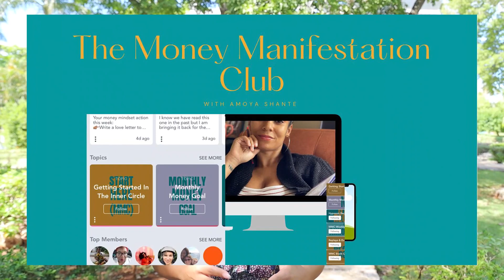3 Money Mindset Hacks That Will Help You Manifest More Money | My Money Mindset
Welcome to the channel! This video is all about 3 Money Mindset Tips That Will Help You Attract more money. 💰

👉🏽If you are ready to transform your money mindset and manifest the wealth you truly desire, then join my Money Manifestation Club through this

These three money mindset tips are super powerful.

Hi there! My name is Amoya Shante. I am a Money Mindset Coach, Master NLP practitioner, and hypnotherapist.

I help women transform their money mindset so they can attract the wealth they truly desire and create their dream life.

5 years ago, after leaving an unhealthy marriage, I sold all my possessions and took off around the world as a single mom of three before falling in love with Mexico and setting up home base here.

This channel documents my journey of travel, healing, entrepreneurship, living abroad, and finding love again.

I believe that to change the world for the better, you need to first priorities and work on changing YOU for the better.